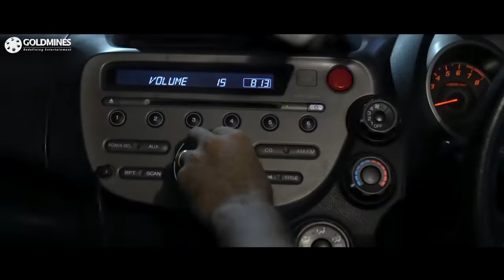हीरोइन के बोलिंग करने आते ही कैसे ऑस्ट्रेलिया टीम की वाट लग जाती है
Movie:- Not Out (Kanaa)
Starcast:- Aishwarya Rajesh, Sathyaraj, Sivakarthikeyan